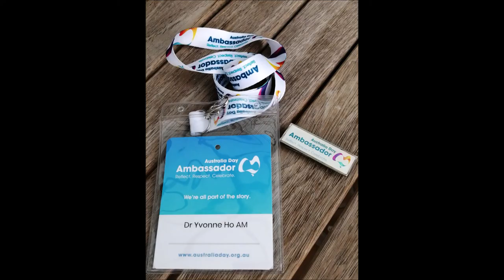Dr Y Ho AM, Aust Day Ambassador speaks about Dr Wu Lien Teh in Ballarat (Public address excerpt)